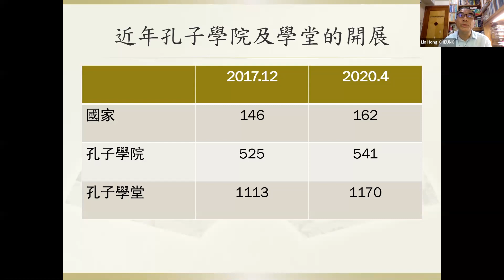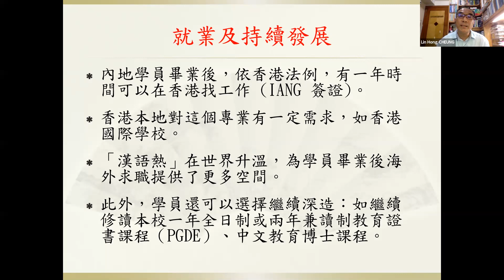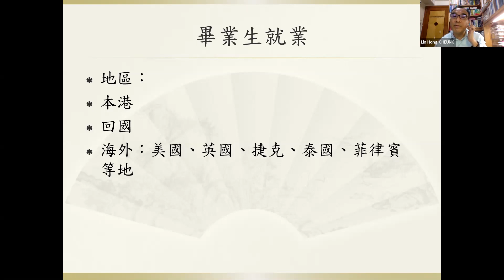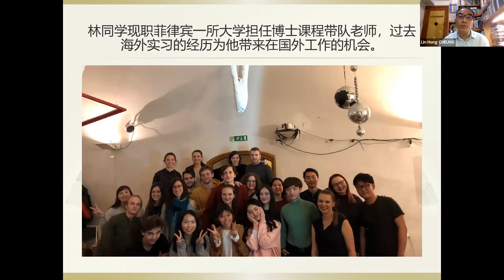人文學院碩士課程網上講座2020 - 《國際漢語教學的現狀和發展趨勢》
講者︰ 張連航博士(香港教育大學中國語言學系副教授)